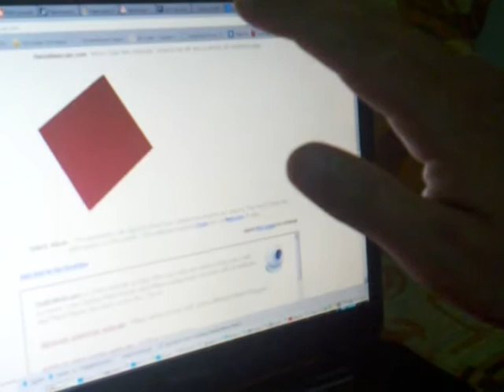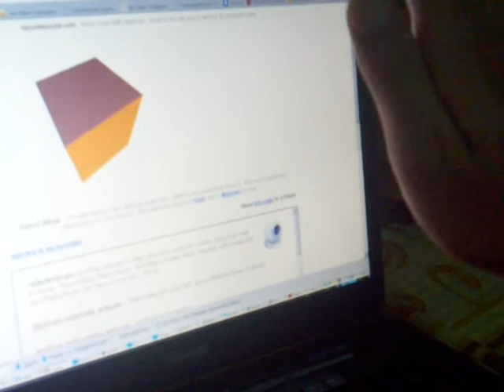Augmented Reality Motioin Detection example using ActionScript and Flash(R.I.P.)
It was ActionScrip project, producing Flash file, which was able to detect movements behind web camera and apply it as force to simple 3D cube rendered in Flash file

Papervision3D engine was used for rendering.

Nowadays Flash technology is supported only via 3rd party extensions/plugins.